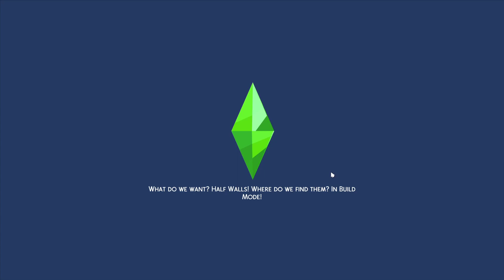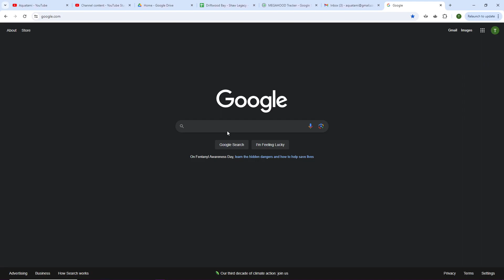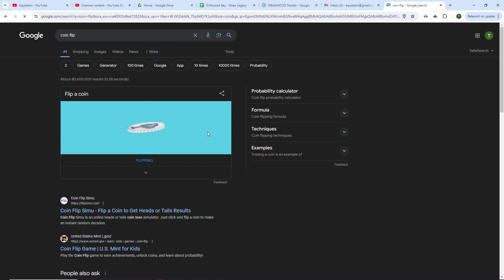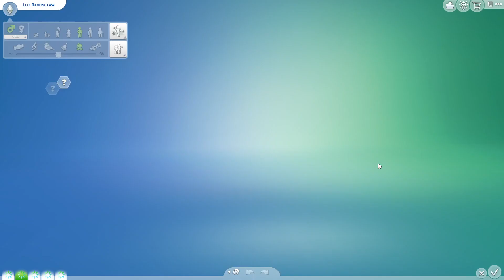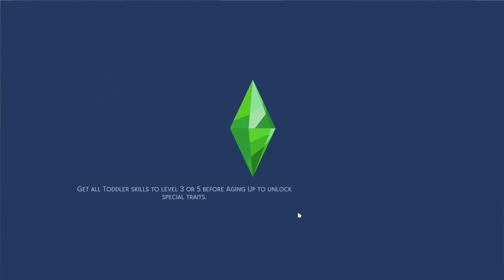Sims 4 - Leo's Loves - Part 14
We follow Leo Ravenclaw as he attemps to complete the serial romantic aspiration and the soul mate aspiration at the same time.  Then if we're feeling it we might tackel the vilianous vallentine aspiration as well.  We will only be controlling Leo through this adventure, no other sims.  We should end up with a wife and kids and girlfriends and maybe more kids.  It's bound to be a good time.

Special thanks to my channel members for all their support.